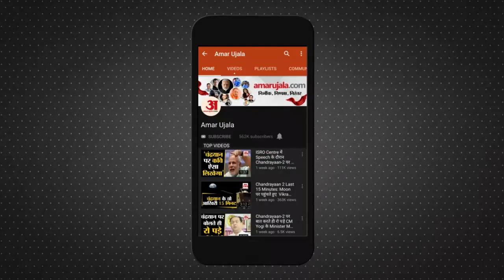Amar Ujala Poll: क्या आप Maharashtra की नई सरकार से खुश हैं ? जनता ने दी अपनी राय | Maharashtra News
Amar Ujala Poll: क्या आप Maharashtra की नई सरकार से खुश हैं ? जनता ने दी अपनी राय